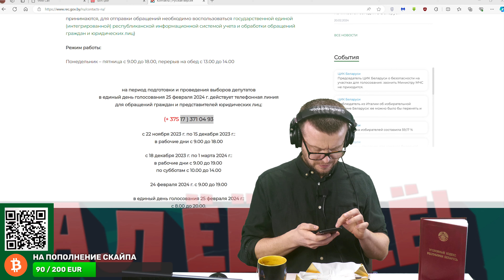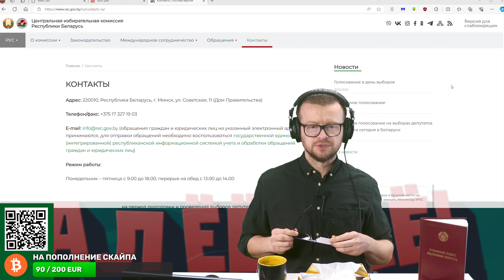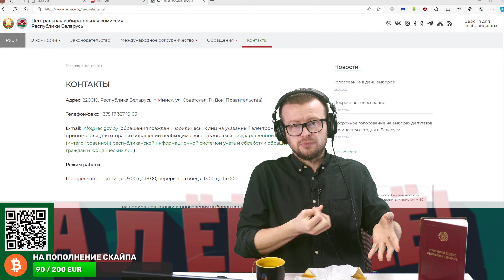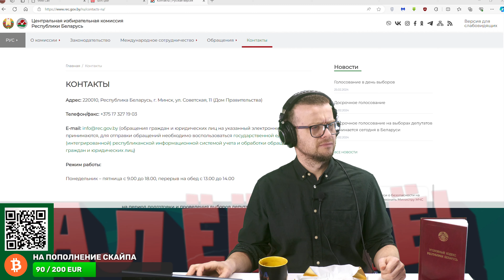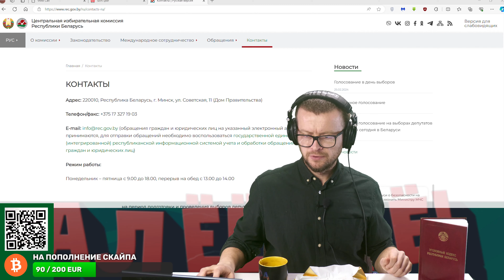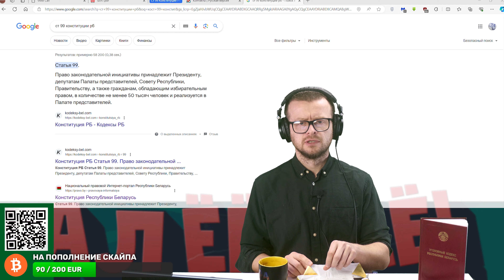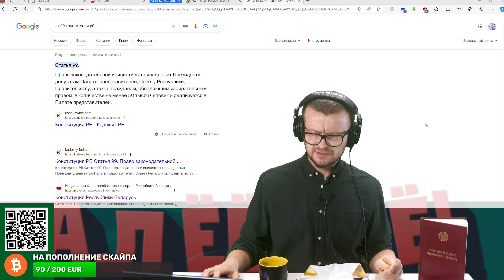ЦИК: «Выборы депутатов» в штатном режиме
Выборы. Андрей Паук звонит в ЦИК.

💲 BTC: bc1qzfrfhrr8e5kg296zkmpdnzledyw98krpxketn9